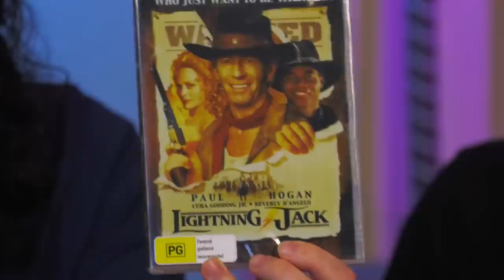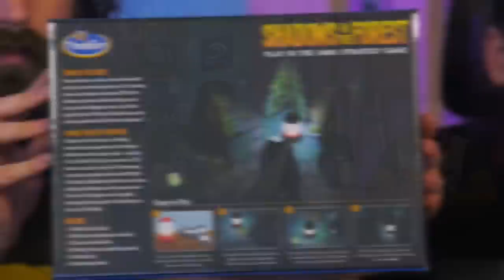Blind Wave Mailbag #185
Eric, Rick, Calvin and Aaron unbox and open gifts from our viewers in our weekly mailbag series.

Keyboard Junkie